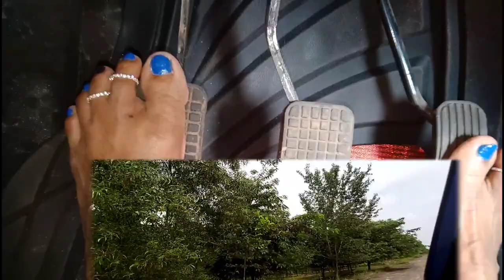No more shoes /Car pedal pumping/Asian flooring just 34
HELLO GUYS. 👋👋
So after a long time I did a video which is on pedal pumping And I reviewed many requests about my condition after making my Sorry video And I also got some comments to make a video on some random pedal pumping vlog So here it is